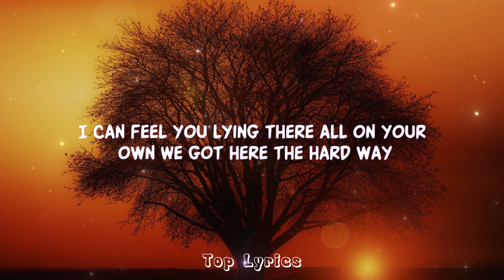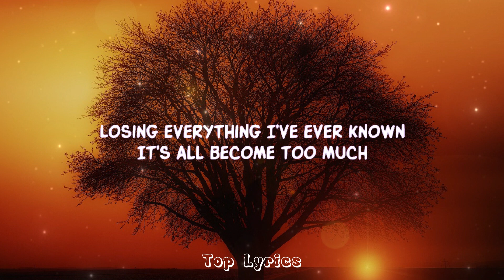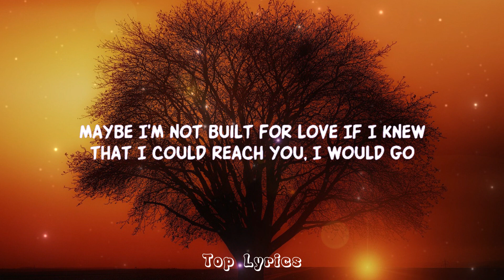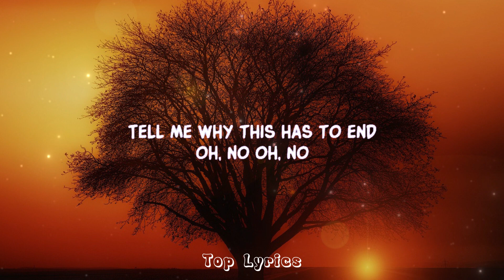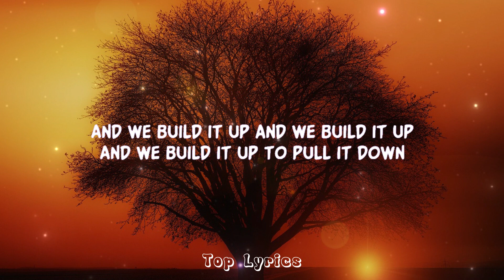Seafret - Atlantis (Lyrics) Top Lyrics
[Pre-Chorus]
Oh, no
Oh, no

[Pre-Chorus]
Oh, no
Oh, no

i feel it coming down and she said in my heart